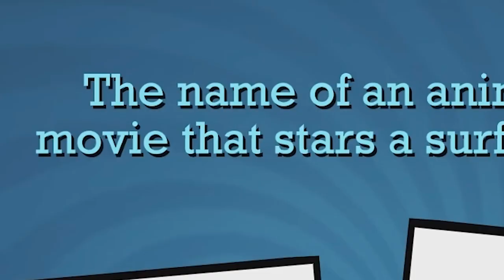March Stream Highlights | Overwatch, Friday The 13th, Jackbox, Pacify and Morrowind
March Stream highlights! If you can't catch a stream, watch these few highlight clips!

Welcome to Ten Minute Break, my name is Lalo! Streaming at 8pm EST and 10pm EST on Mondays.  I also do special streams where we pour up a drink, and play some videos games tipsy! JOIN THE COMMUNITY! Don't be afraid to stop by in chat!

~SOCIAL MEDIA~

►PSN: IrLalo